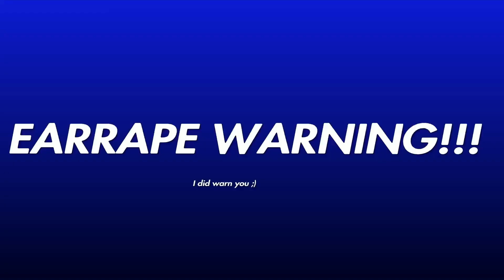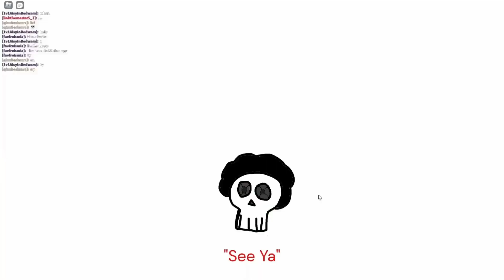Yourboixgaming's BEST OF 2023!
Another Year,  Another Orphanage Destroyed.
but in all seriousness, thank you all for a great 2023. we've done so much throughout the year despite the setbacks and delayed video releases. and i couldn't've done it without you guys. i hope you all have a great 2024, while i overwork myself on one video. - Xavier "Yourboixgaming", 2023.